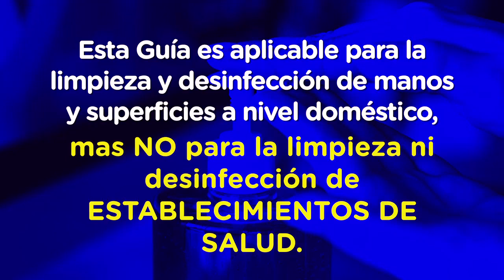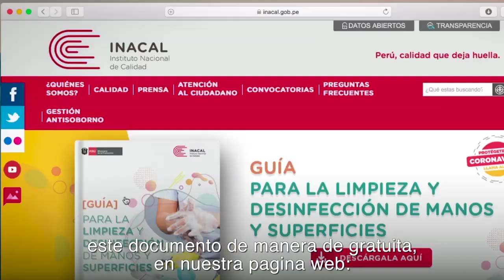Guía para la desinfección de manos y superficies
💻 Puedes descargar la Guía para la desinfección de manos y superficies

✅ Puedes revisar la plataforma de Normas Libres: Módulo de lectura en línea de Normas Técnicas Peruanas ingresando

Ministerio de la Producción - Inacal